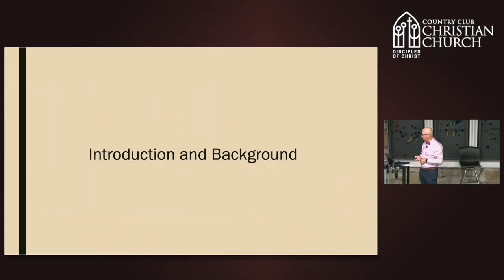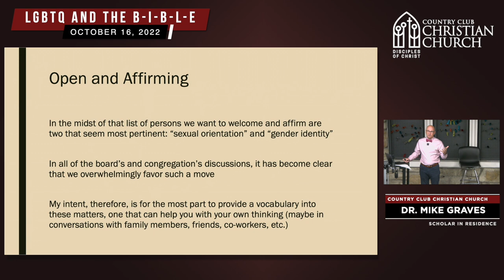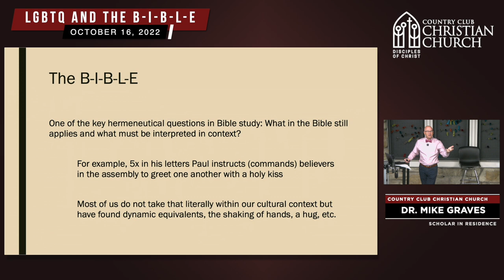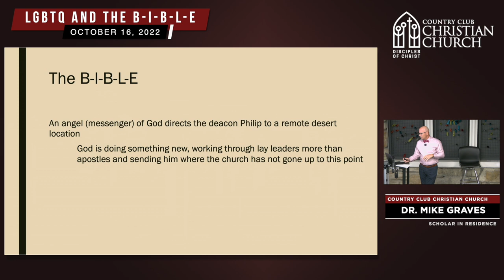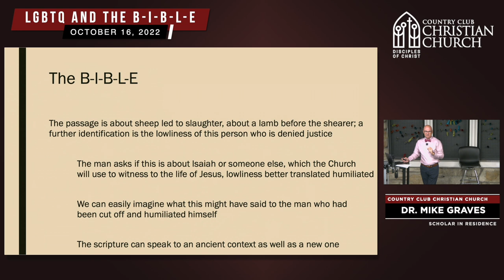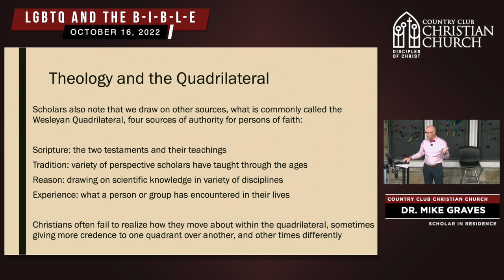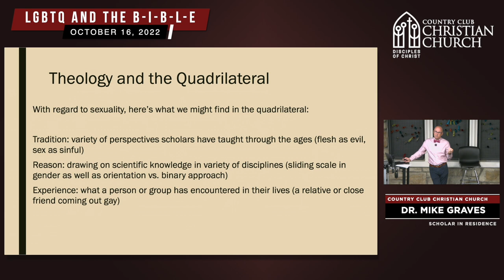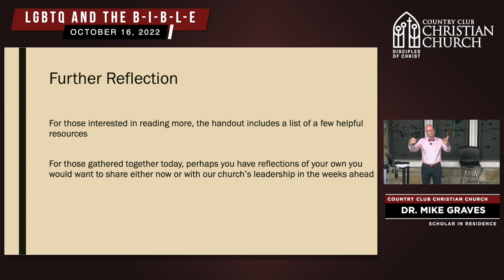LGBTQ and the B I B L E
The phrase “All Are Welcome” is a familiar sight in churches everywhere, and for good reason, it’s the heart of God’s good news. Unfortunately, while most every church claims it to be true on a sign out front, not every church practices it, especially regarding human sexuality and LGBTQ persons. In a conversation led by Dr. Mike Graves, explore what the Bible does and does not say about human sexuality and sexual orientation as Country Club Christian Church seeks to welcome all to God's table and discern what that means.

Join us for our weekly online service every Sunday:
9:01am, 10:00am, and 11:00am

6101 Ward Parkway
Kansas City, MO  64113